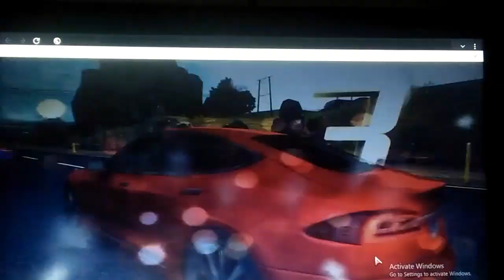Asphalt next game play 3